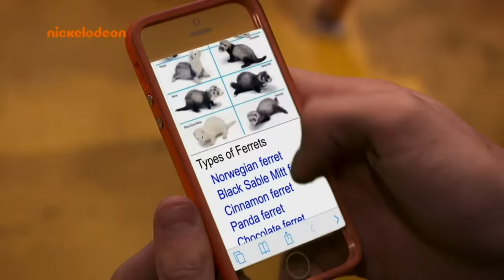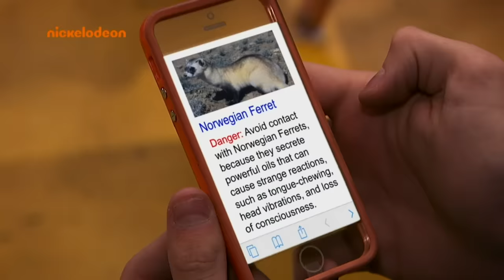Henry Danger | Des danseurs en renfort 💃 | Nickelodeon France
Charlotte et Schwoz se présentent comme remplaçants pour le show des talents.